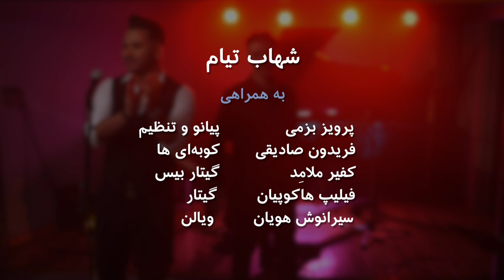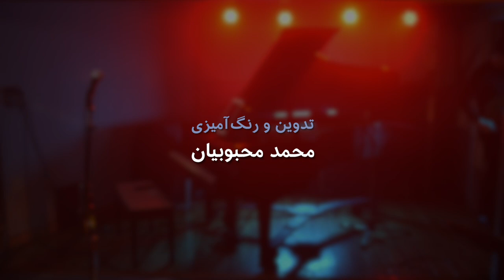بلور بنفش با شهاب تیام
شهاب تیام  از چهره‌های موسیقی روز ایرانی است که در آمریکا درخشید. او بیشتر آهنگ‌هایش را خودش می‌سازد، آهنگ‌هایی که لابلای زندگی پر مشغلهاش بعنوان یک مهندس سرچشمه می‌گیرد. در این برنامه  بهزاد بلور ما را با اجرای زنده شهاب تیام آشنا می‌کند. مجموعه‌ای از آهنگ‌های دستچین شده خود او که گویای زندگی سیزده سال گذشته‌اش است.